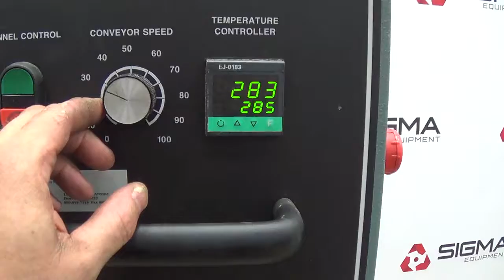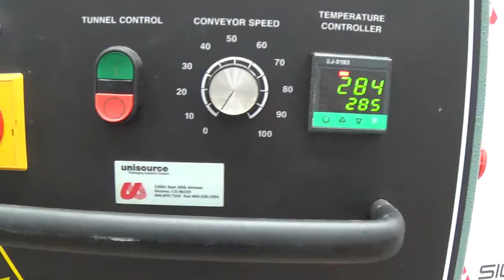D8295 Used Shanklin T6HCR 10in Tall x 18in Wide Heat Tunnel SIGMA Equipment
This is a functional video of a Used Shanklin T6HCR 10in Tall x 18in Wide Heat Tunnel. Or visit sigmaequipment.com for more available equipment.